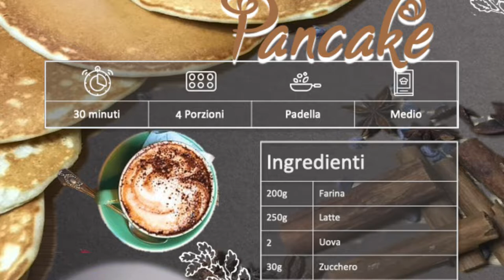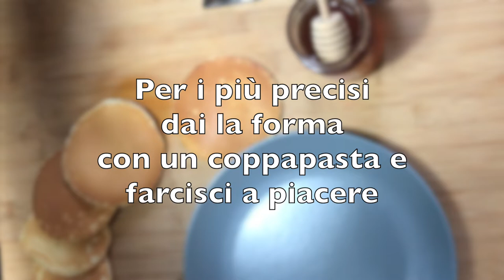Pancake Videoricetta - Ricettiamo - Ricette cucina facili e veloci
Pancake Videoricetta

Segui la Videoricetta dei Pancake dello Chef Lory. Ricetta semplice e veloce per una colazione tutto sprint! …prova i Pancake a merenda e trova la tua farcitura preferita! …faccelo sapere nei commenti

Facile!

Semplice!

Veloce!

Tradizionali

Speciali

Moderne

Cult